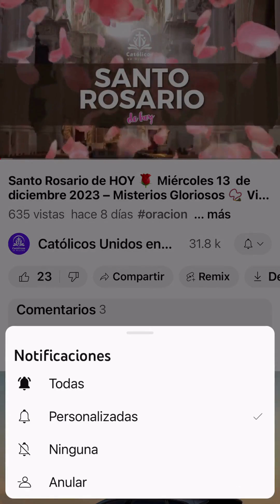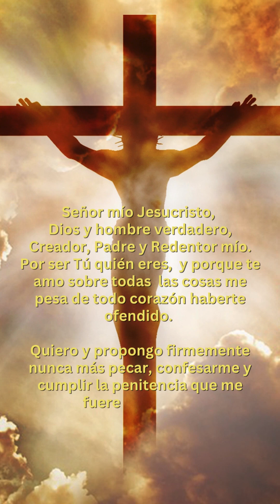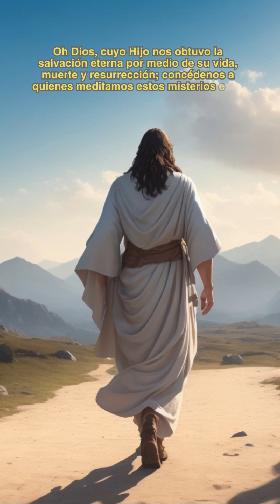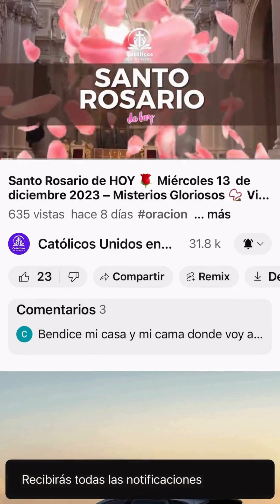Santo Rosario CORTO DE HOY 🌹 Domingo 23 de Junio de 2024 – Misterios Gloriosos 📿 Virgen María 💖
¡Bienvenidos a "Católicos Unidos en Oración"! 🙏 Este canal de YouTube está dedicado a proporcionarte contenido espiritual y religioso que fortalecerá tu fe y te inspirará en tu camino espiritual. Aquí encontrarás una amplia variedad de videos, desde oraciones y reflexiones hasta música y meditación, todo diseñado para enriquecer tu vida espiritual. 💒🎶 Santo Rosario CORTO DE HOY 🌹 Domingo 23 de Junio de 2024 – Misterios Gloriosos 📿 Virgen María 💖